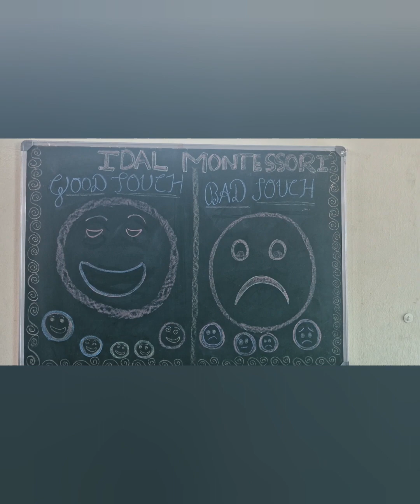Good touch# Bad touch#Personal safety measures@Ideal Montessori.